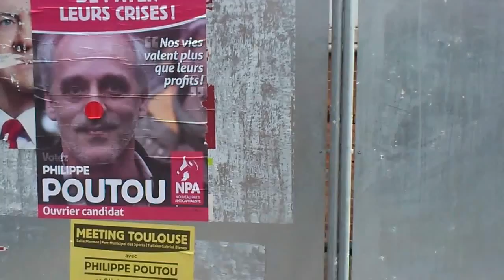Toulouse. les affiches de Hollande, Mélenchon, Le Pen affublées de nez rouge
A l'exception de l'affiche de Nicolas Sarkozy arrachée, les autres candidats portent tous le nez rouge de clown : François Hollande, Jean Luc Mélenchon, François Bayrou, Eva Joly, Philippe Poutou, Marine Le Pen, Nathalie Arthaud, Nicolas Dupont Aignan, et bien sûr Jacques Cheminade.